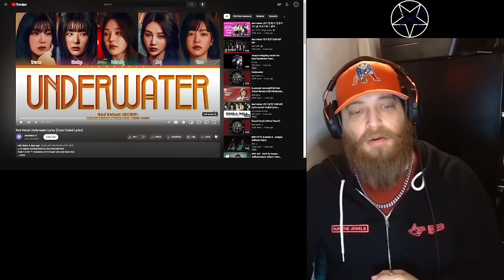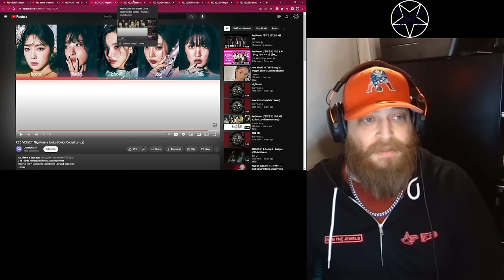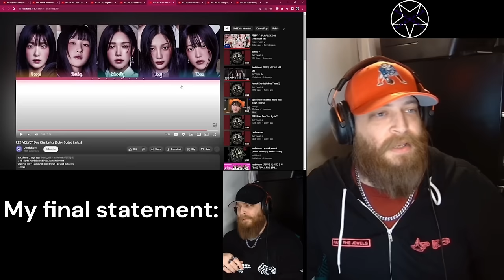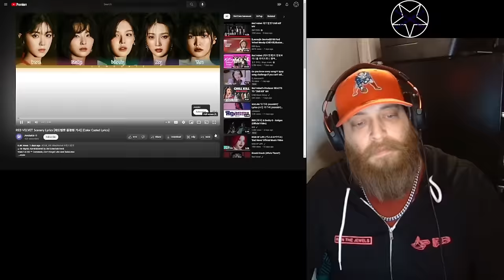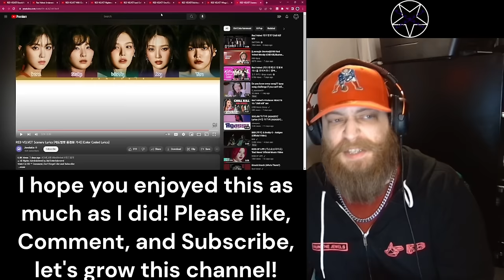GREAT ALBUM! 🔥 Chill Kill Album Reaction Red Velvet Reaction Chill Kill Reaction Killing Voice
Red Velvet Chill Kill Album First Time Reaction

Let me know what you want me to play next in the comments.